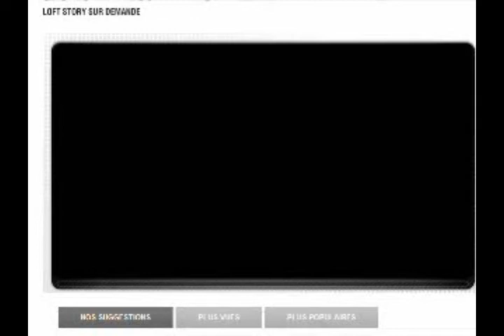Huges es toujours Happy , même avec de la glace !